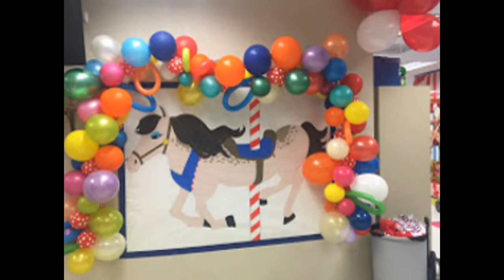Balloon Art Ideas CLOWN